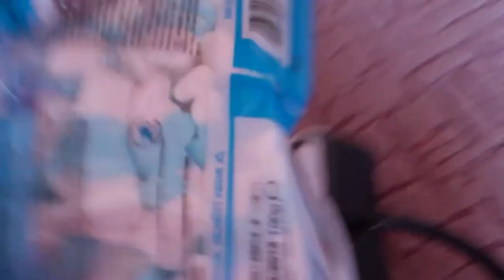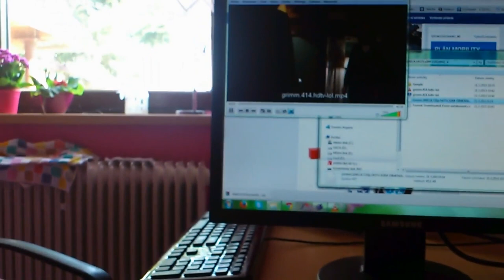Vlog | Veget a hledání kešek.